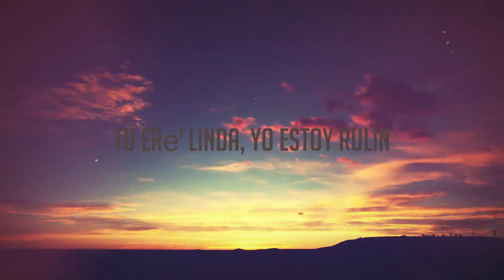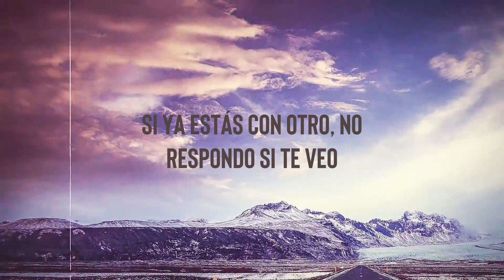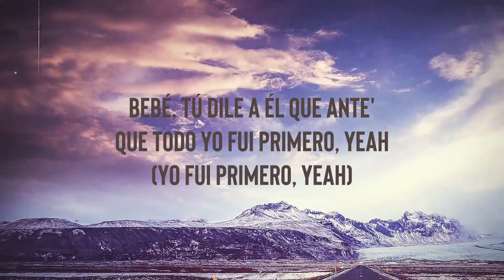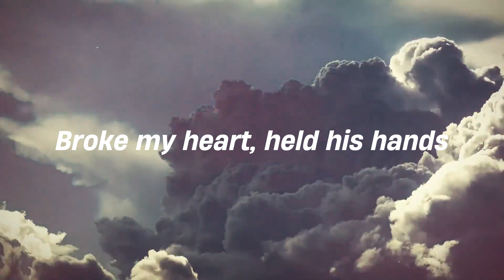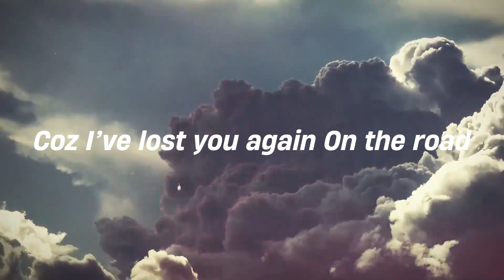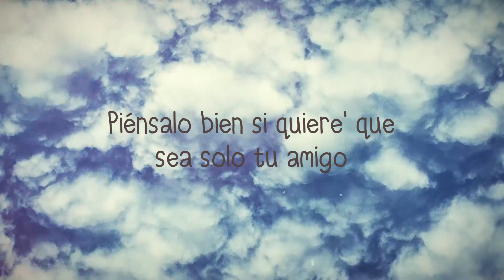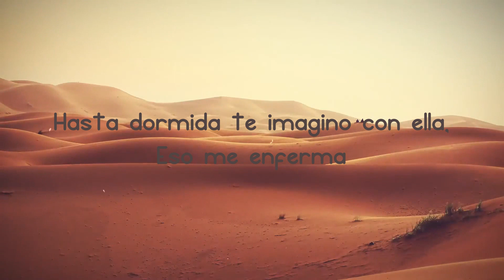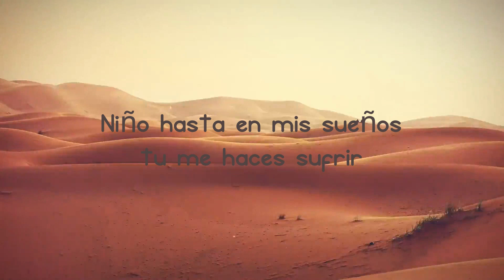Linda - Tokischa x ROSALÍA (Lyrics Video) 🔥